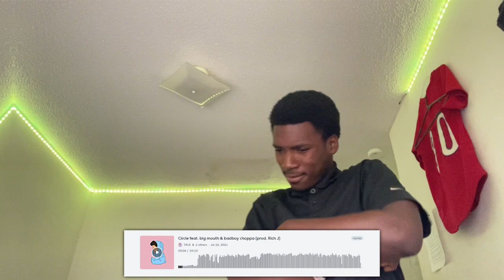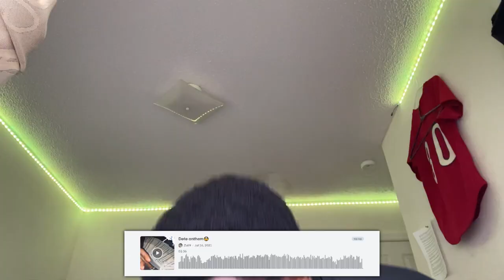Reacting to Bandlab Rappers (THEY BETTER THEN NBA YOUNGBOY)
How To Make Professional Sounding Song On Phone Using Bandlab IOS//Android**2021